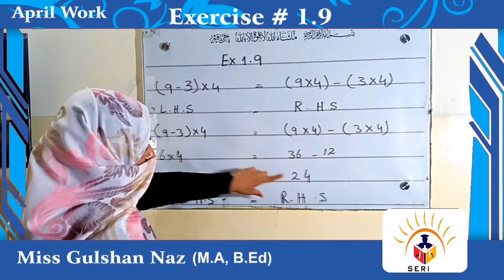Math/Five/1.9 April full month Lecture online A.K.Learning School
Book=Math
Class=Five
 chapter=1.9
By=Gulshan Naz